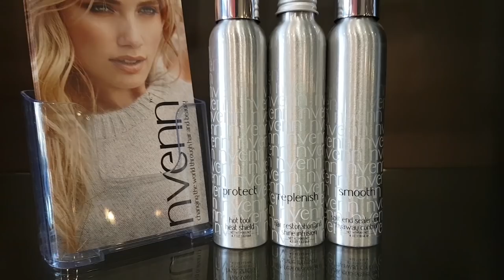using the PINWHEEL pattern for chunky highlights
for $10 OFF the styling trio!

HIGHLIGHTS:

00:10 - intro
00:34 - explaining process
00:28 - SECTIONING hair
02:16 - bleach mixture
02:56 - FOILING technique
04:53 - pinwheel SECTIONING pattern
04:24 - overview of foiling
06:12 - foiling top PINWHEEL pattern
09:13 - overview of 1ST QUADRANT
09:28 - COMPLETELY FOILED
09:58 - colouring ends in BETWEEN
10:51 - PINWHEEL foil close up
11:24 - removing all foils
11:43 - overview of washed hair
11:44 - PRE TONE
12:03 - toner APPLIED
12:12 - STYLING
12:44 - ALL FINISHED
15:15 - 360 view
17:17 - SPECIAL PRICE on styling trio!

hey everyone! today we're gonna be colouring veronica's new growth and lighting her ends with the PINWHEEL PATTERN for beautiful CHUNKY HIGHLIGHTS.we'll be walking you through the EXACT process on how to create the PERFECT PINWHEEL foiling pattern; no mistakes! heres exactly how to do it!